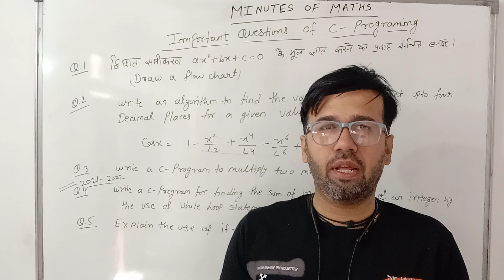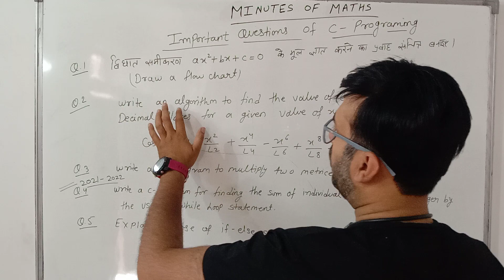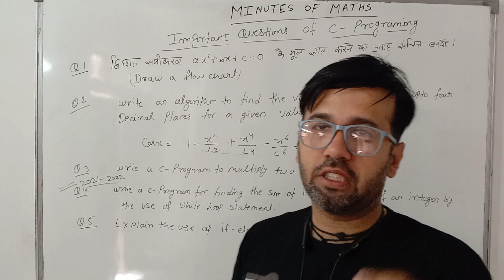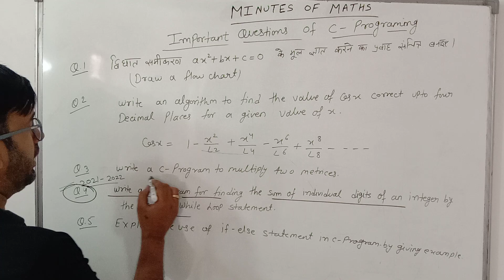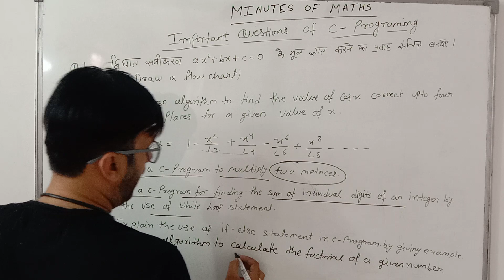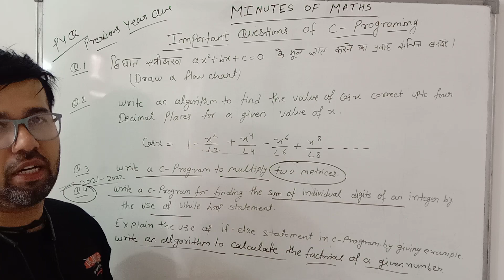C-programing Important Questions for Bsc 3rd year by Ram Arora